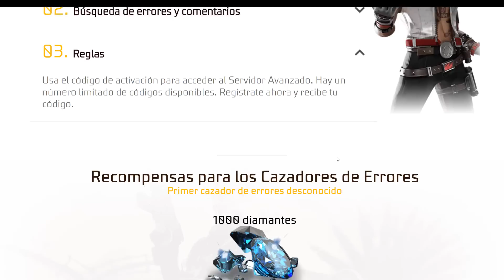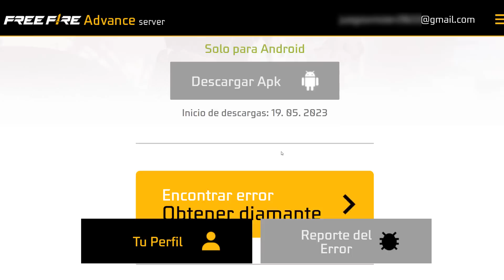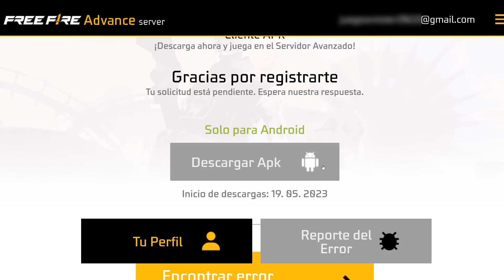Por fin! ALOK RENACIDO? NUEVA ACTUALIZACIÓN MAYO 2023 SERVIDOR AVANZADO FREE FIRE PERSONAJE SONIA?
nuevo servidor avanzado de free fire actualización. como conseguir código de activación servidor avanzado free fire. nuevo personaje sonia actualizacion free fire. alok renacido free fire. cuando llega la nueva actualización free fire. así conseguiras chamarra marrón gratis free fire latam. como conseguir emote proyecto carmesí gratis free fire. garena regala sandalias patito en free fire latam. garena regala nuevo personaje Orion gratis en free fire 2023. garena regala al nuevo personaje Orion en el evento proyecto carmesí de free fire. cómo reclamar al nuevo personaje Orion gratis en free fire 2023. Nueva actualización de free fire. Como subir de nivel los personajes de free fire en la nueva actualización de marzo. Como descargar free fire max. como funciona el nuevo traje evolutivo de free fire.